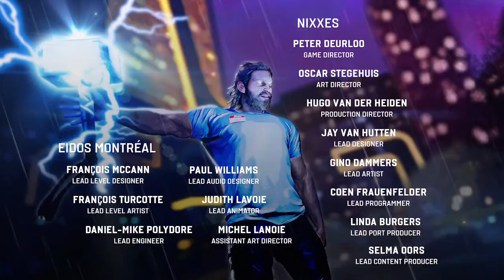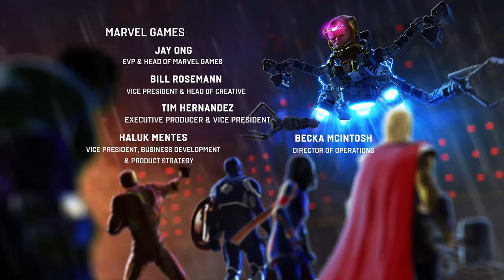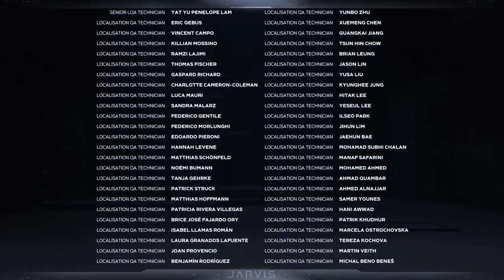Marvel's Avengers - Final On Xbox One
Os Vingadores invadem a fortaleza da AIM em São Francisco, mas MODOK ativa o objeto enterrado na baía - uma enorme Sentinela Kree.